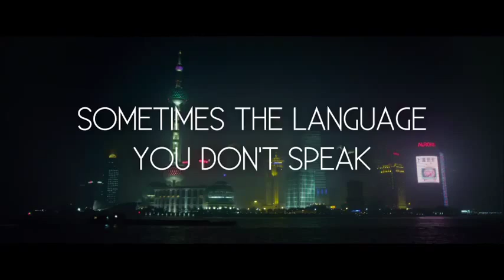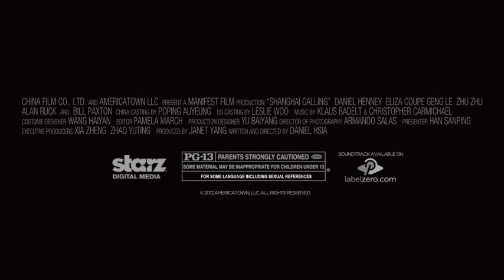"Shanghai Calling" Trailer | Moviefone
A New York attorney is sent to Shanghai on business, where he finds himself in a legal mess that threatens his career. With the help of a relocation specialist and her contacts, he soon learns to appreciate the wonders of Shanghai.